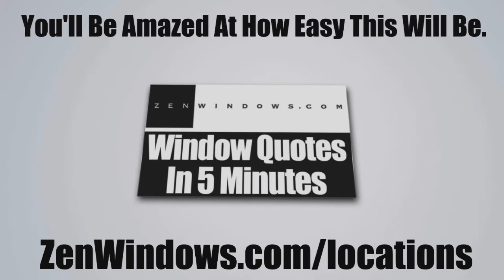Best Vinyl Replacement Windows Marietta GA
Customer-Driven Design

Personal Attention

We offer the following types of replacement windows:

Awning windows
Bay windows
Bow windows
Casement windows
Double hung windows
Garden windows
Hopper windows
Picture windows
Round top windows
Slider windows